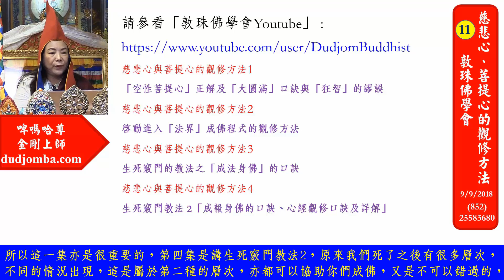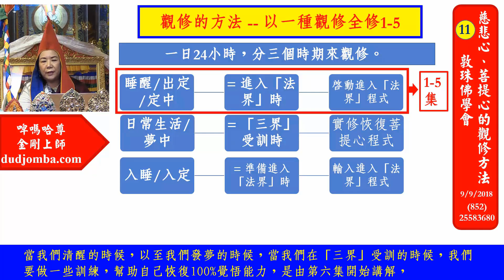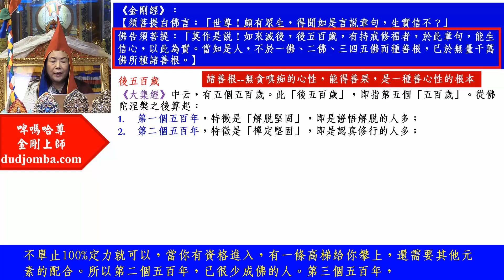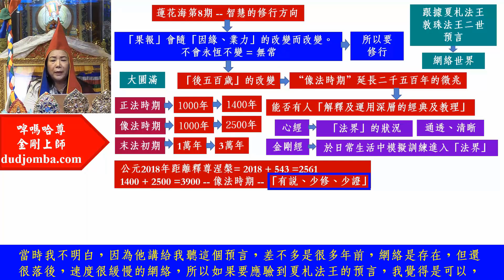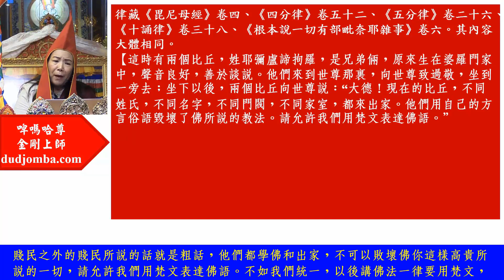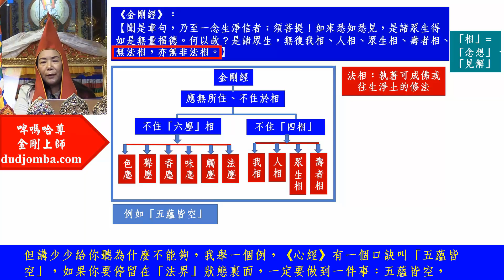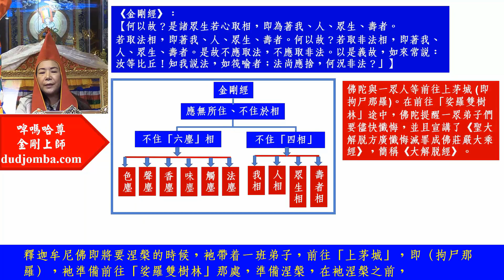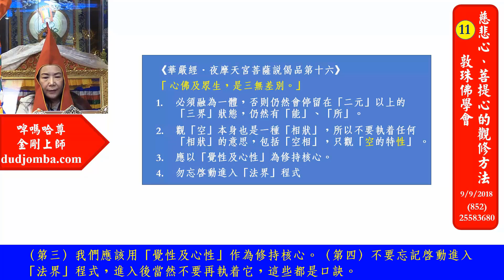積聚無量福德的方法就在《金剛經》(國語) 11 慈悲心與菩提心的觀修 啤嗎哈尊金剛上師 敦珠佛學會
佛法經歷了2500多年的發展，分別有「正法、像法、末法」等不同時期。而當佛陀還在世時，其中有二位出身婆羅門種姓的佛弟子，要求佛陀要統一用梵文來弘揚佛法，但卻遭到佛陀的訶責。為什麼呢？往後，究竟若要將「末法初期」的佛法改為「像法時期」的佛法，其因緣及徵兆又會是些什麼呢？這裡道出此一重要的訊息。本師釋迦牟尼佛所傳出的「四念住」、與及「應無所住」，是否彼此互相矛盾呢？又若有善信能夠對《金剛經》生起了一念清淨的信念，為什麼這樣便會有無量的福德呢？最後，本視頻簡介了地藏菩薩的殊勝功德，請各位善信萬勿錯過。
這是一系列的佛法講解，教授如何分別慈悲心與菩心、與及其中的觀修方法。千多年以來，由於錯誤解讀《心經》、「大圓滿」口訣、與及「空性」，而陷入瘋狂的修行人為數不少。而跟隨的弟子也受害極深，而且人數極之龐大。部份害群之馬更加由這些錯誤的理解中，發展成為所謂「狂智」 (Crazy Wisdom)，藉此虐待弟子及進行大量的傷害。由於受害人數之多，以至受害之深，觸發很多極具爭議性的問題。而這些殺傷力又有多大、多深及多廣呢？
這一系列的影片將講解如何修行佛法，特別是寧瑪巴的大圓滿教法，並將寧瑪巴大圓滿中期祖師渣華龍清巴尊者之《法界寶藏論》的精要加以劃龍點睛。其中提及「菩提心」的觀修口訣為何呢？以至成佛的竅門及重點，逐一以深度的剖析予以顯現，並且藉此糾正千多年以來，修行人對「空性」的誤解與誤導，從而避免更多的眾生受到毒害。同時，亦把《心經》及《金剛經》之深層密意的修持方法、與「大圓滿」的觀修口訣來加以對比。因此，這一系列影片的精彩之處，實可謂「起千載之沉壁、挽狂瀾於既倒」，造福無盡的眾生。
敦珠佛學會需要您的鼎力支持!
精彩的演譯，令學人能夠更清晰地了解到「修行」的真正意義，及掌握「修行」的正確途徑，避免「盲修瞎練」的下墮危險。歡迎各界人士積極參與，共沾法益，謹此奉獻給每一位有緣的人士。
如果您喜歡以上的視頻，這樣希望您可考慮用捐助的方式來支持我們未來的計劃。多年以來，敦珠佛學會的YouTube頻道製作了無數的佛法精華影片及生死教育系列等的視頻，希望能夠幫助善信更加了解佛法丶生命的意義丶以及該如何面對生死等的重大抉擇。
隨着本會出品越來越多，我們誠邀閣下捐款支持我們的影片製作及翻譯活動，讓更多的有緣人能夠沾受法益丶得聞正法。若能獲得閣下支持，實在功德無量!
「敦珠佛學會」中文網址：
(可下載所有期數的《蓮花海》)
香港查詢熱線：(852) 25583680
澳門查詢熱線：(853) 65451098
國內查詢熱線：(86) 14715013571
台灣查詢熱線：(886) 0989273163
新加坡查詢熱線：(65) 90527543
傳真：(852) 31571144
地址：香港柴灣常安街77號發達中心4/F
會址開放時間：逢星期二至六 10:30 am – 5:30 pm.
電話查詢時間：逢星期二至六 10:30 am – 5:30 pm.